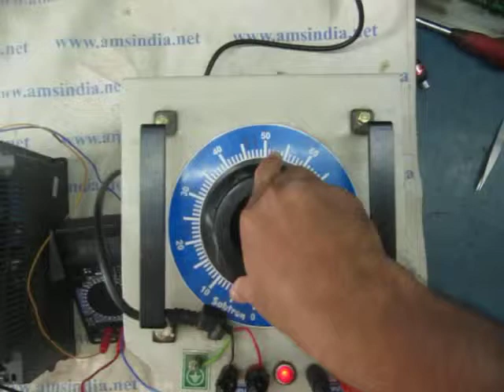Delta VFD055E43A Drive